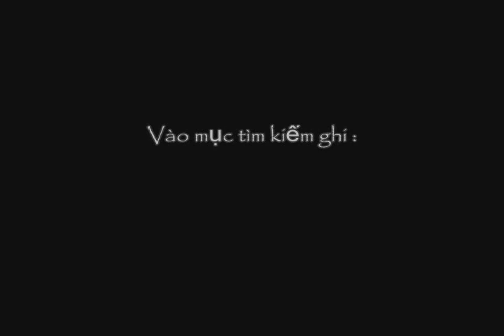BBOY THO - HIPHOP - UNITY THAI NGUYEN - TEASER DANCE - SENZLUPIN - HIPHOP THAI NGUYEN - NEW 2014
bboy Tho
bboy senzlupin
bboy Thai Nguyen
Nhom' nhay : unity crew
superstar056
HIPHOP - UNITY THAI NGUYEN - HIPHOP THAI NGUYEN - BBOY THO - NEW 2012